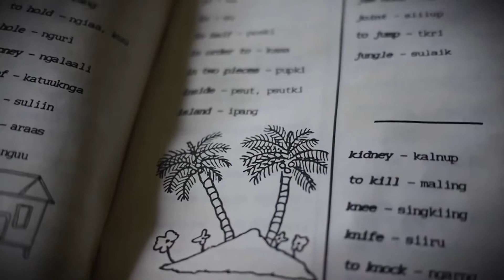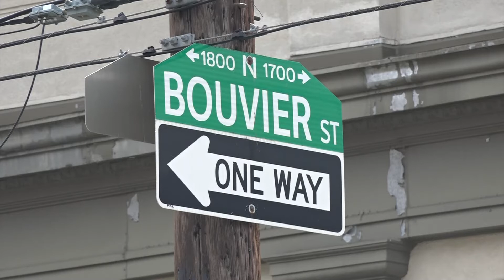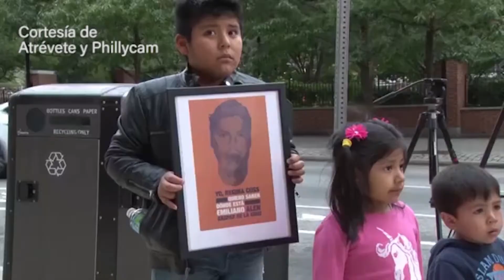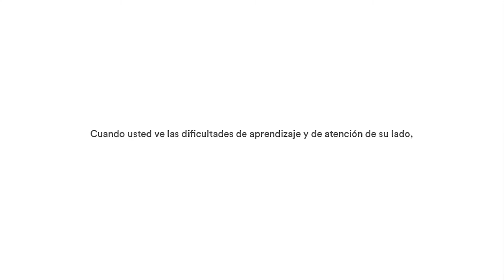El primer edición de Lo Último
El primer edición de Lo Último - un telediario todo en español.
The first edition of Lo Último - a newscast completely in Spanish.